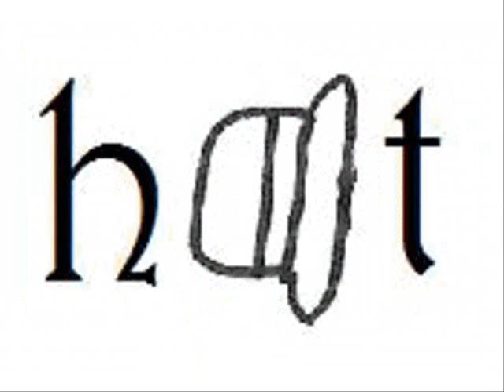5과 81쪽 단어들입니다 댓글로 뜻 맞춰보세요 선착순 하리보 한 개씩